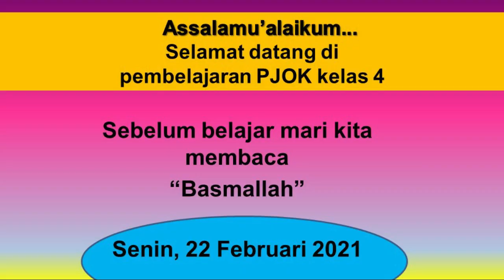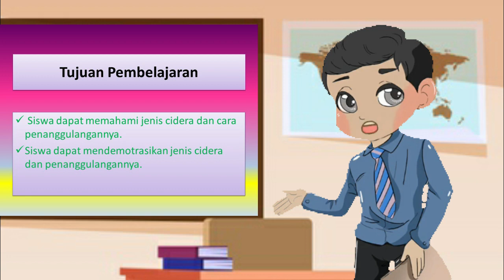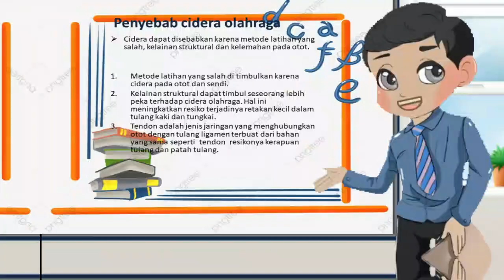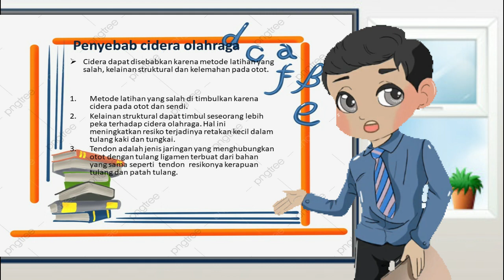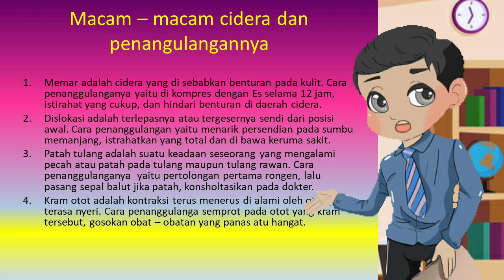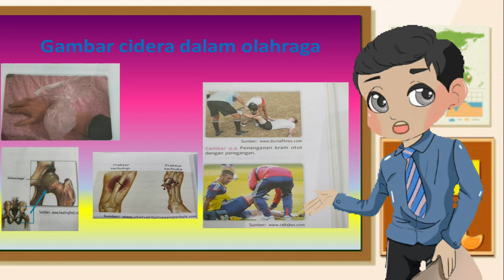VIDEO PEMBELAJARAN PJOK KELAS 4 MATERI JENIS CIDERA & PENANGGULANGANNYA BERSAMA USTADZ DAVID